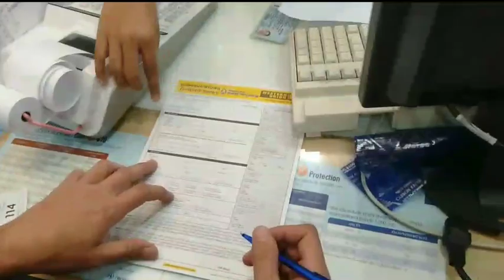This is a reward for me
They have to give real money.  Before I created all the videos  I have hesitation and doubts every day.
Now, I stop doubting and believe that I can do it.

Thank you to the YouTube team for giving me the opportunity.
And thank you to everyone who has followed and created the top view for me.
Continue to support me.